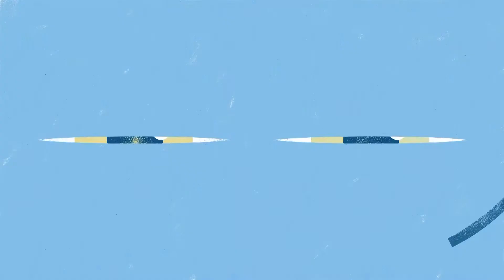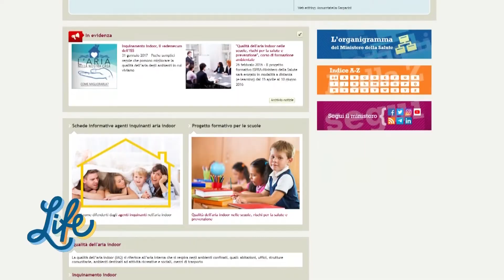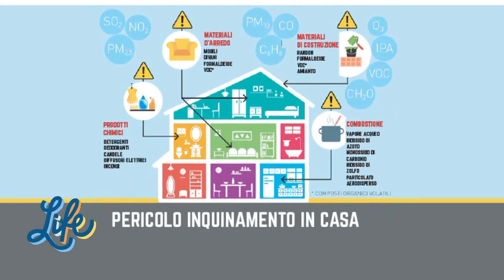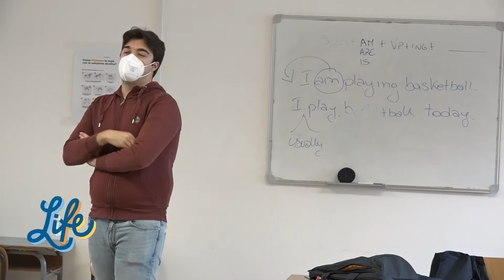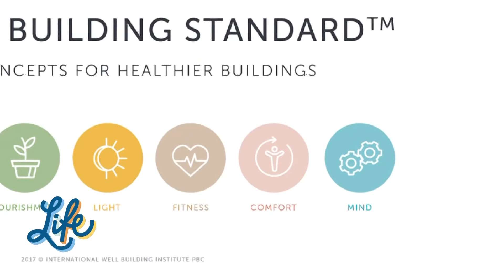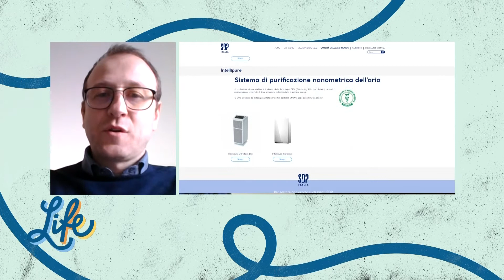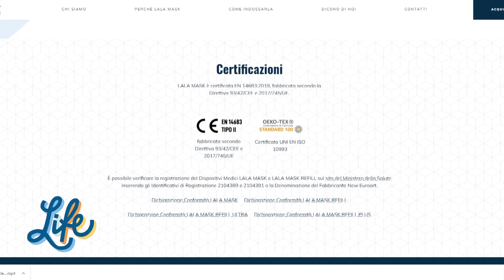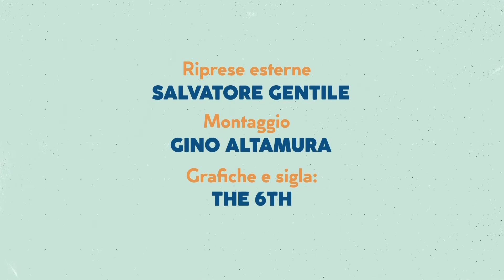LIFE - Covid-19: il ruolo dell'Indoor Air Quality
La tredicesima puntata della nuova edizione di "LIFE. Ambiente, Salute, Società", il format SDP Italia, prodotto da SIMA, ospitato su CusanoItaliaTv (canale 264 DT) e condotto da Maria Cristina De Carlo, è stata dedicata al ruolo dell'Indoor Air Quality in epoca Covid-19.

Intervistati in ordine di apparizione: Alessandro Miani - Presidente SIMA, Gianluigi De Gennaro - Chimica dell’Ambiente UNIBA, Pierluigi Barbieri - Chimica Ambientale UNITS, Cesare Saccani - Impianti Industriali Meccanici UNIBO, Daniele Guglielmino - PH.D - WELL AP, Marco Minardi - Sales Manager GH ENTERPRISE, Francesco Cannone - CEO SDP Italia, Mattia Lala - R&D New Euroart, Stefano Sala - CEO e Founder POP.